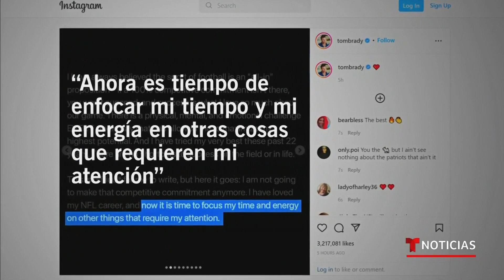Se retira una estrella: Tom Brady logró cosas increíbles | Noticias Telemundo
Video oficial de Noticias Telemundo. A pesar de aún estar en un nivel de juego muy alto, el jugador más laureado de la NFL anunció que se retira del fútbol americano. A sus 44 años, Brady es una leyenda que ha ganado siete Super Bowls, algo que ningún equipo de la liga ha logrado.